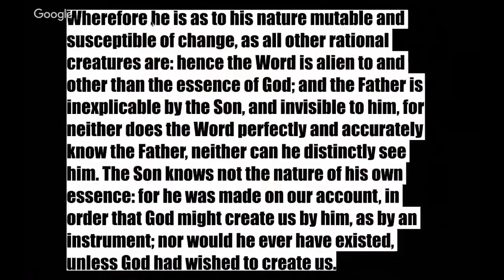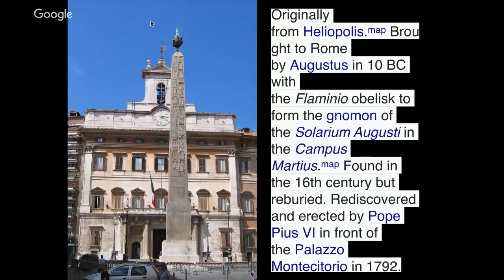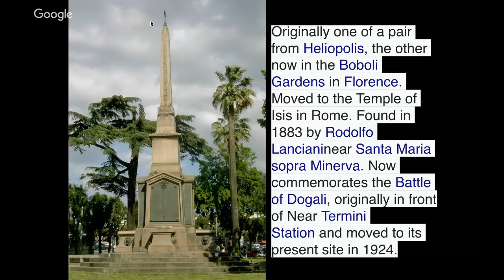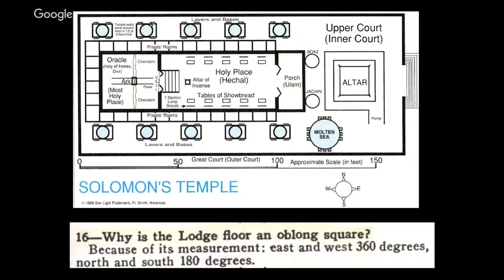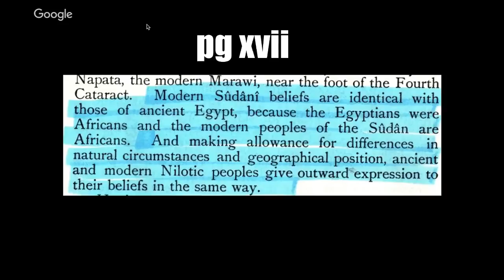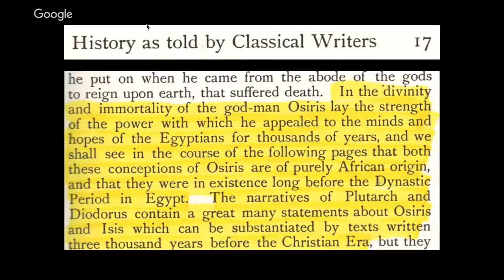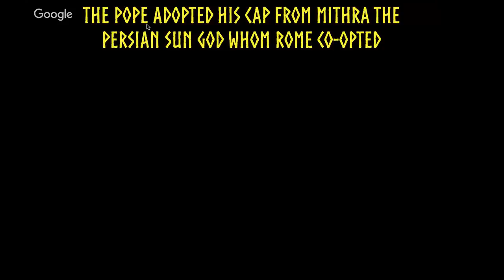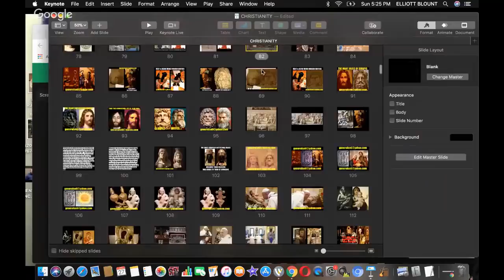CATHOLICISM EXPOSED!! PT. 2